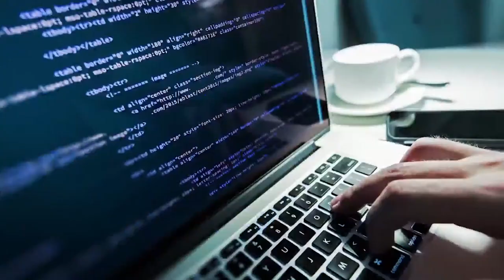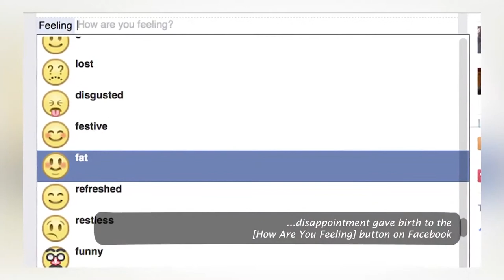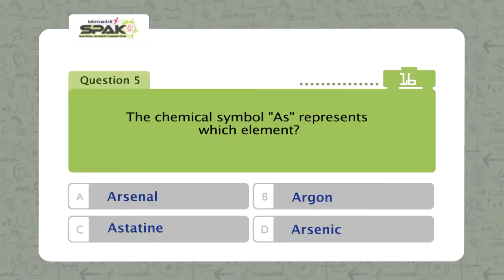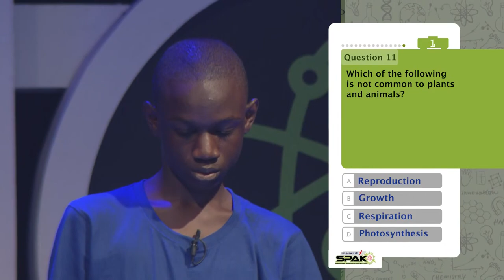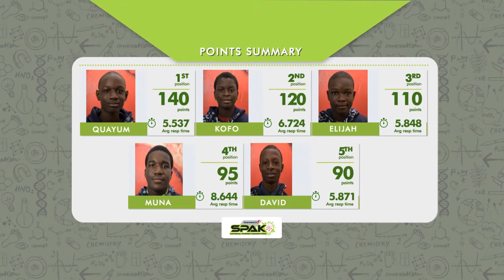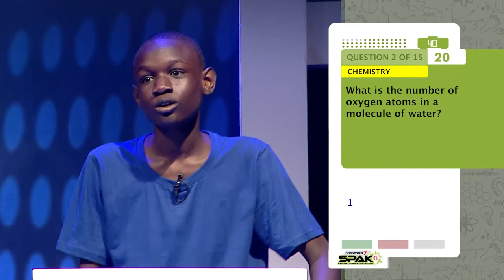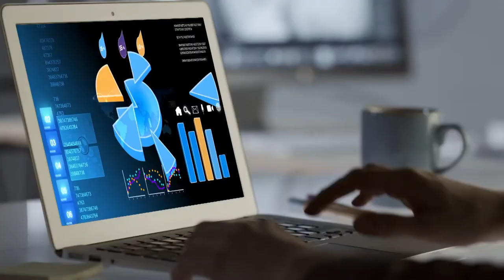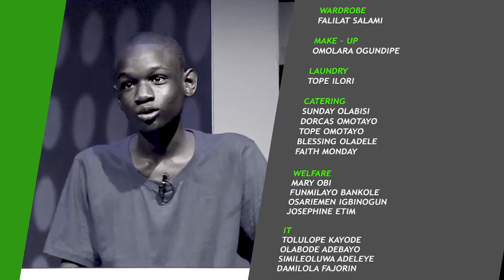InterswitchSPAK Nigeria 3.0 - Episode 2